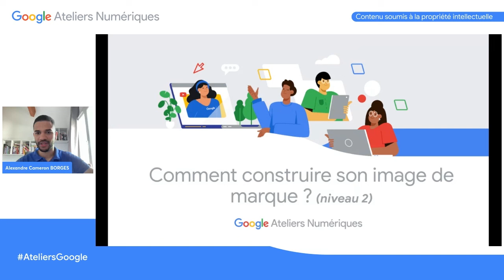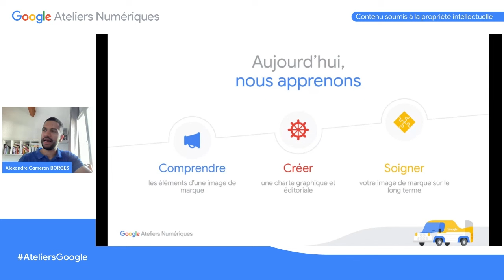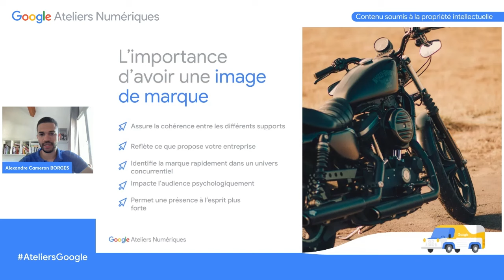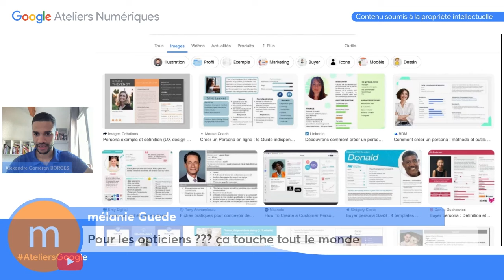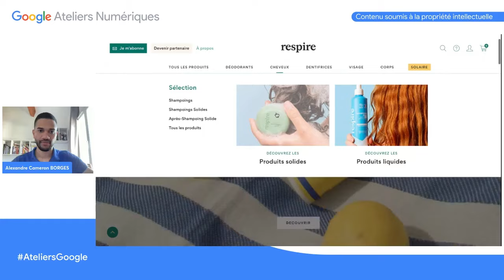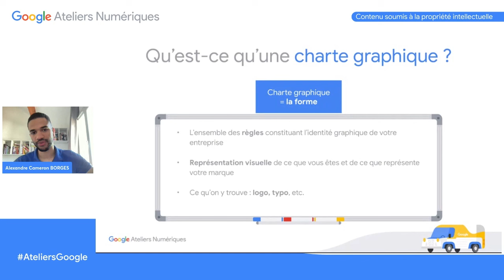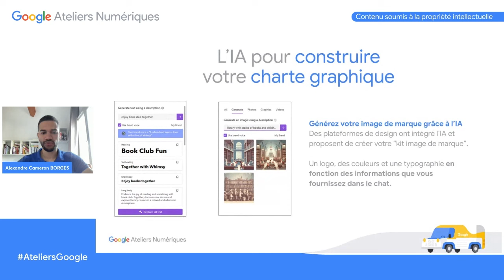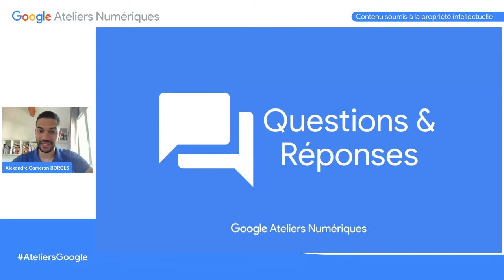Construire son image de marque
Découvrez les composants d’une image de marque et apprenez comment construire une identité forte à travers une histoire qui reflète vos valeurs !

Objectifs d’apprentissage :

- Comprendre l’intérêt du branding
- Connaître les différents éléments d’une stratégie de branding réussie
- Savoir construire une histoire impactante qui sert son branding